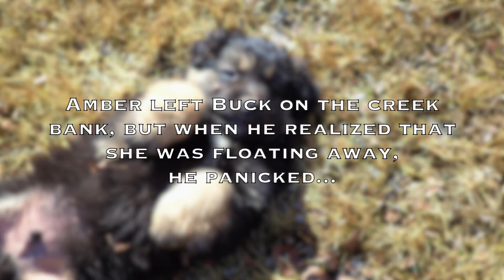Puppy jumps in water to save her! Adorable! *MUST SEE*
This footage was taken in March 2019. This precious little guy named Buck had previously been in the canoe with Amber until she dropped him off on the bank to go help Jenny and Charles get off an iceberg. Buck nearly panicked when he saw Amber floating away in the canoe so he jumped into the cold spring creek in an effort to rescue her!

★ FAMILY MUSIC ★

Biegel Family
Box 383
Grovedale Alberta
T0H 1X0
Canada